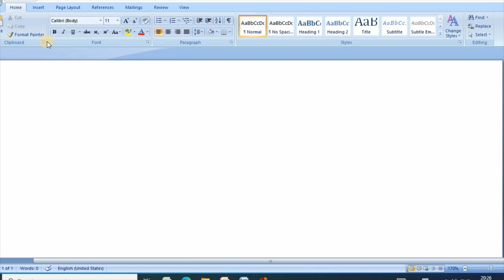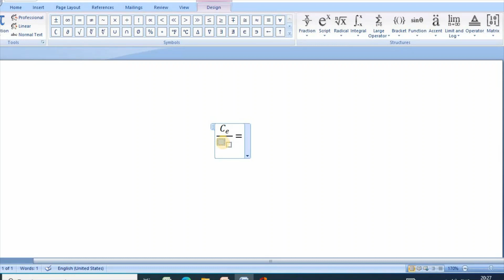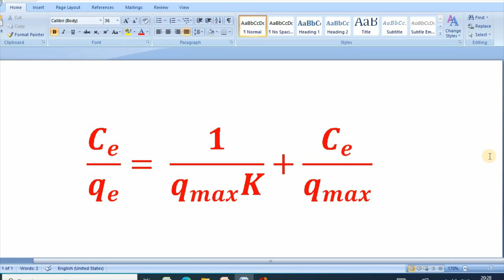How to write Langmuir equation in Microsoft Word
This tutorial is for all who would like to write Langmuir or other equation in MS Word. This video  shows how to write Langmuir equation or other equation in Microsoft Word easily.

If you don't understand or if you have any confusion on the content of this video, please comment in the comment section, I will get back to you as soon as possible.